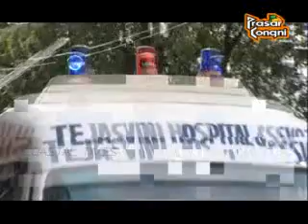COASTAL TIMES ENGLISH NEWS - 13-09-2014